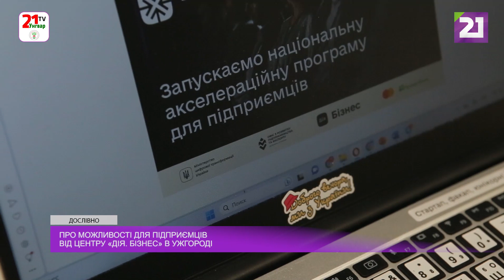Леся Кайнер про можливості для підприємців від центру «Дія. Бізнес» / Дослівно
Про різнобічні можливості для власників бізнесу розповіла Леся Кайнер, керівниця центру підтримки підприємців «Дія. Бізнес» в Ужгороді.